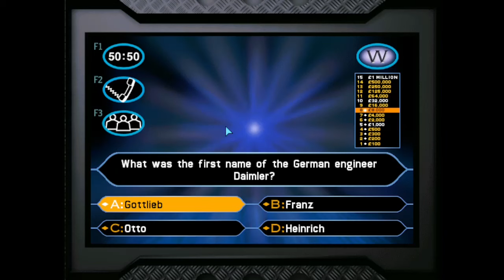Who Wants to Be a Millionaire UK 1st Edition PC John Carpenter Game #52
Info regarding the UK 1st Edition for the PC:
1) The game came out in October of 2000 as the first European-based Who Wants to Be a Millionaire game for the PC, and the 4th overall(The first 3 being the US 1st Edition, US Sports Edition, and US 2nd Edition)
2) The "millionaires club" that appears when you win the Million Pounds is no longer online, as it was taken down in 2006, just shortly before Eidos was acquired by Square Enix
3) The game also received ports for the Playstation One and even the Sega Dreamcast.
4) And lastly, this game was popular enough that twelve other countries(Ireland, Australia, France, Spain, Italy, Austria, Germany, Denmark, Sweden, Finland, Norway, and Japan) all received Eidos ports of the game.